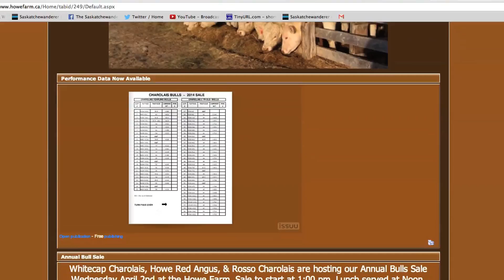"Howe" Amazing! The Howe Family Farm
The Howe Family Farm is a forward-thinking operation that combines passion and technology to ship their cattle's genetics all over the world!